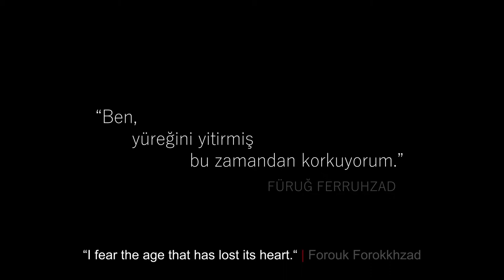2018 AB İnsan Hakları Kısa Film Yarışması 3.lük Ödülü : Şeyleşme - Abdi Cangı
Yönetmen   : Abdi Cangı
Senaryo Yazarı   : Abdi Cangı
Görüntü Yönetmeni  : Abdi Cangı
Sanat Yönetmeni                   : Abdi Cangı
Montaj    : Abdi Cangı
Ses Tasarımı   : Serkan Tosun
Oyuncular   : Gökçe Cang